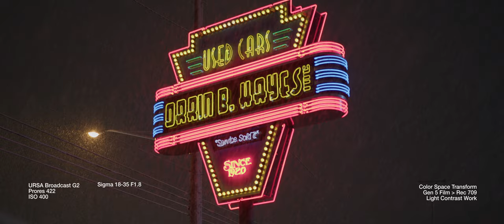Blackmagic URSA Broadcast G2 cinematic footage test - Sigma 18-35mm T2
Just a quick collection of shots for your reference.

URSA Broadcast G2

Favorite Lens
Cinema Lens used for this video
Handheld Mic/Recorder
Fuzzy Windshield for Mic
Tripod Head
Tripod Legs